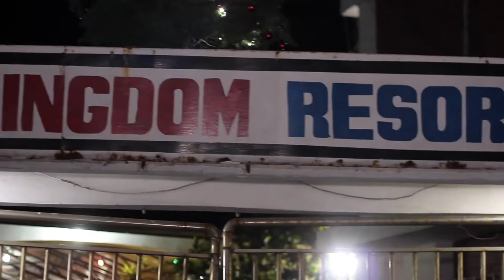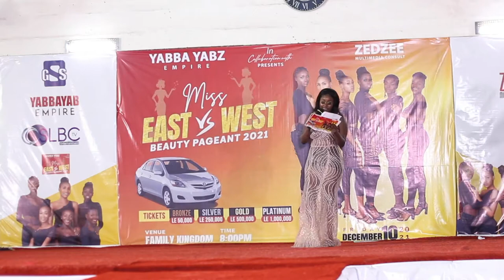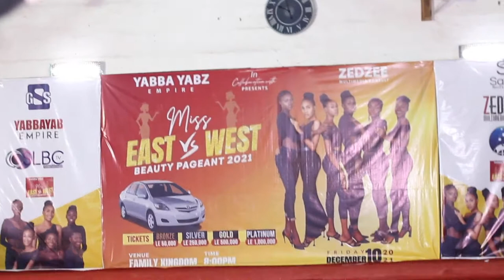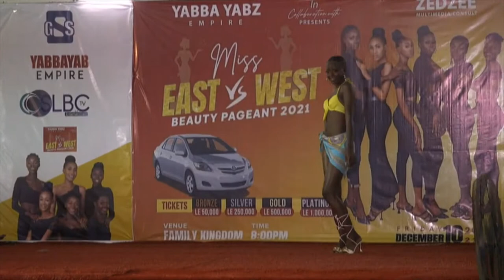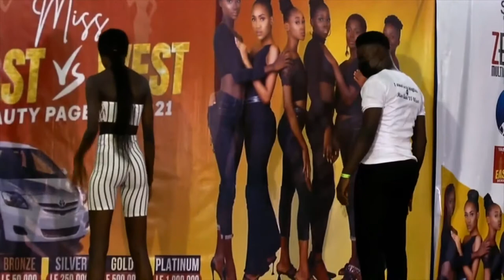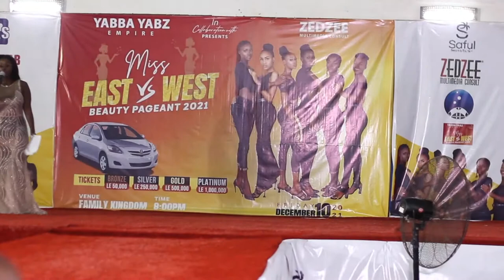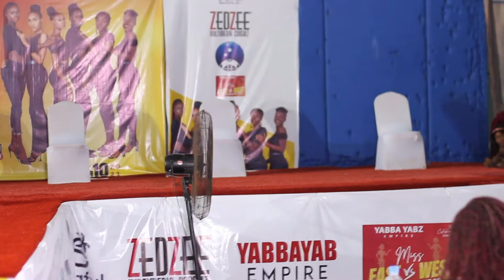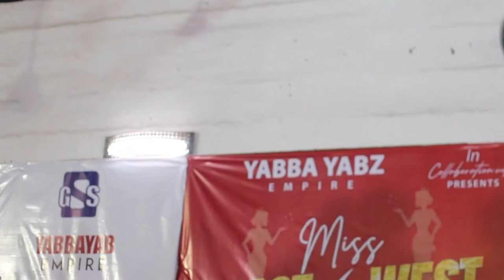MISS EAST VS WEST 2021 BEAUTY PAGEANT - SIERRA LEONE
MISS EAST VS WEST 2021

Shot And Compiled By Sierra Network Entertainment TV